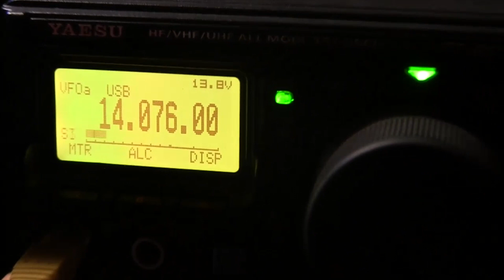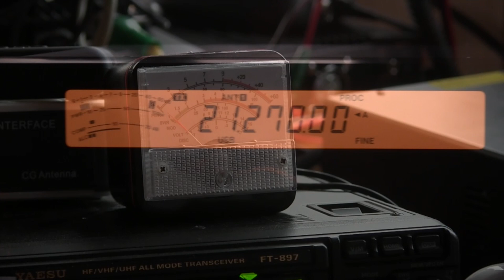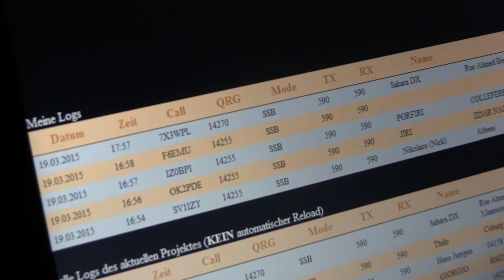5P7Z - The spring journey of DARC D22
5P7Z - The spring journey of DARC D22 Hamradio Activities.